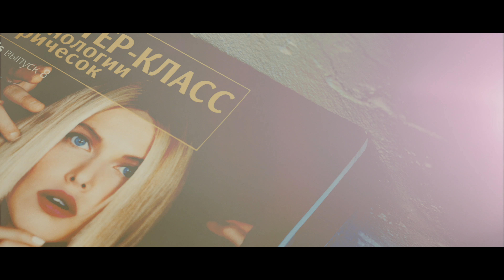2017 08 04 Giedrė ♡ Egidijus 4K wedding cinema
PROstudija.lt Vestuvių filmavimas 4K Lietuvoje ir Europoje.
Pramoginių renginių įgarsinimas, apšvietimas ir vedimas, DJ bei muzikantų paslaugos.